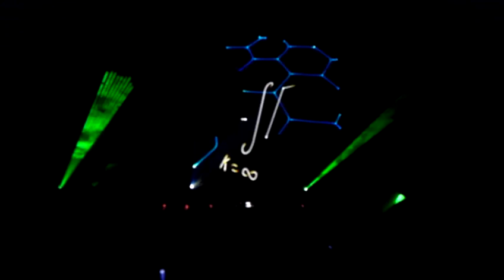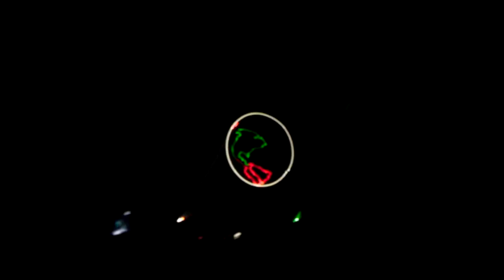НИЯУ МИФИ 70 лет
Лазерное шоу в Кремле